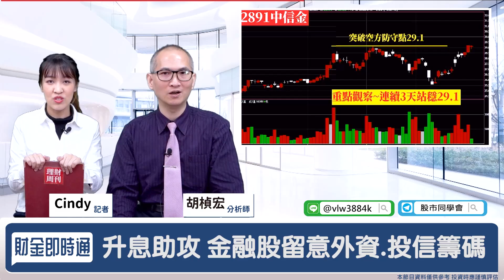財金即時通-20220324／央行升息添柴火 金融股跳脫存股命？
今天大盤雖然差強人意🤷
但是金融類股卻榮登外資買超冠軍耶👑
究竟金融股未來發展是如何❓
趕快來聽聽胡老師的詳細分析💖
🔥開課啦！更多財經消息都在【股市同學會】
🔥鋼鐵利多不斷 破除一日行情魔咒？